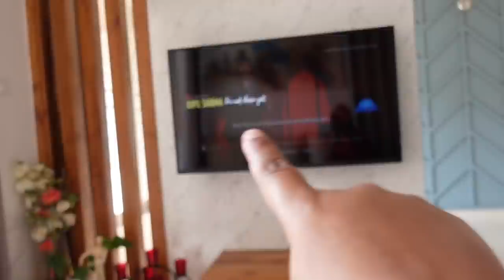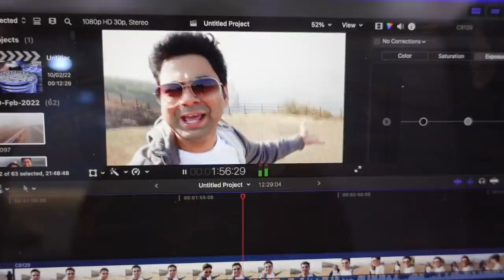Sourav To Quit His Job ❤️